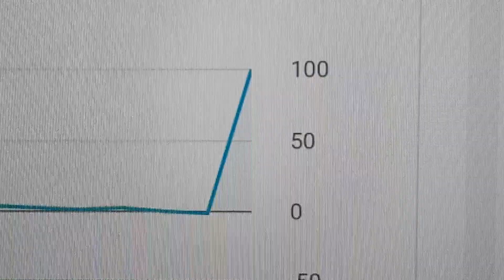Micro VanLife S02E17 Disgust & Self-Loathing in Van Life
Wondering why I've started itching and why my clothes smell, I look back at the footage of my trip to the launderette and am startled to find an error that could explain my current predicament.
Then I beat myself up with disgust and self-loathing at how my ineptitude could put me in such an uncomfortable position.